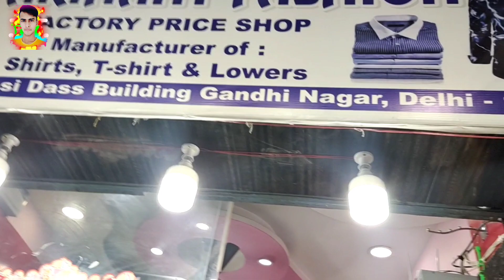Lower wholesale market in delhi | Best quality lower manufacture in Gandhi Nagar